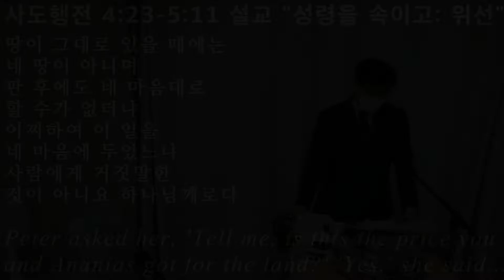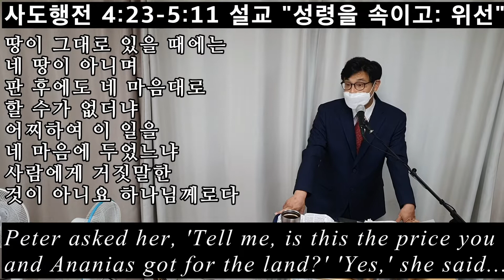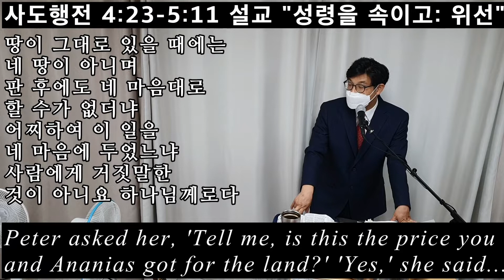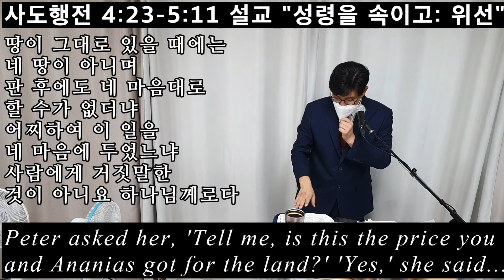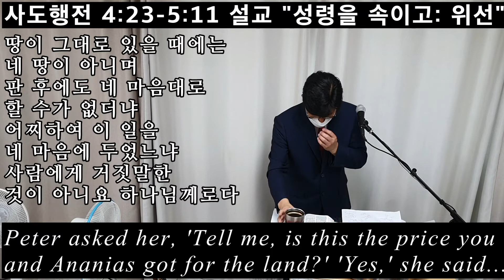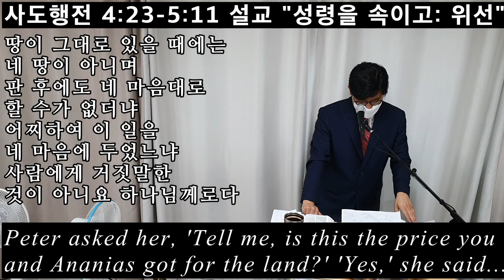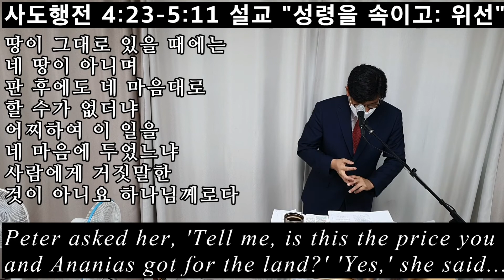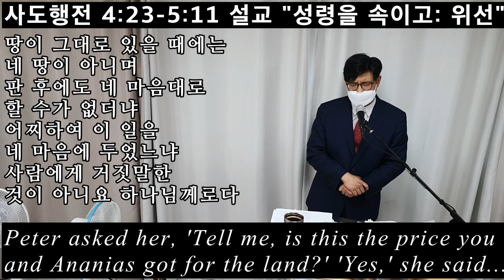사도행전 4장 23절-5장 11절 설교 / 2022년 6월 26일 주일 / 주여 이제도 그들의 위협함을 굽어보시옵고 또 종들로 하여금 담대히 하나님의 말씀을 전하게 하여 주시오며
사도행전4:23-5:11

4장

[개역개정]
23. 사도들이 놓이매 그 동료에게 가서 제사장들과 장로들의 말을 다 알리니
24. 그들이 듣고 한마음으로 하나님께 소리를 높여 이르되 대주재여 천지와 바다와 그 가운데 만물을 지은 이시요
25. 또 주의 종 우리 조상 다윗의 입을 통하여 성령으로 말씀하시기를 어찌하여 열방이 분노하며 족속들이 허사를 경영하였는고
26. 세상의 군왕들이 나서며 관리들이 함께 모여 주와 그의 그리스도를 대적하도다 하신 이로소이다
27. 과연 헤롯과 본디오 빌라도는 이방인과 이스라엘 백성과 합세하여 하나님께서 기름 부으신 거룩한 종 예수를 거슬러
28. 하나님의 권능과 뜻대로 이루려고 예정하신 그것을 행하려고 이 성에 모였나이다
29. 주여 이제도 그들의 위협함을 굽어보시옵고 또 종들로 하여금 담대히 하나님의 말씀을 전하게 하여 주시오며
30. 손을 내밀어 병을 낫게 하시옵고 표적과 기사가 거룩한 종 예수의 이름으로 이루어지게 하옵소서 하더라
31. 빌기를 다하매 모인 곳이 진동하더니 무리가 다 성령이 충만하여 담대히 하나님의 말씀을 전하니라
32. 믿는 무리가 한마음과 한 뜻이 되어 모든 물건을 서로 통용하고 자기 재물을 조금이라도 자기 것이라 하는 이가 하나도 없더라
33. 사도들이 큰 권능으로 주 예수의 부활을 증언하니 무리가 큰 은혜를 받아
34. 그 중에 가난한 사람이 없으니 이는 밭과 집 있는 자는 팔아 그 판 것의 값을 가져다가
35. 사도들의 발 앞에 두매 그들이 각 사람의 필요를 따라 나누어 줌이라
36. 구브로에서 난 레위족 사람이 있으니 이름은 요셉이라 사도들이 일컬어 바나바라（번역하면 위로의 아들이라） 하니
37. 그가 밭이 있으매 팔아 그 값을 가지고 사도들의 발 앞에 두니라

[NIV]
23. On their release, Peter and John went back to their own people and reported all that the chief priests and elders had said to them.
24. When they heard this, they raised their voices together in prayer to God. "Sovereign Lord," they said, "you made the heaven and the earth and the sea, and everything in them.
25. You spoke by the Holy Spirit through the mouth of your servant, our father David: " 'Why do the nations rage and the peoples plot in vain?
26. The kings of the earth take their stand and the rulers gather together against the Lord and against his Anointed One.'
27. Indeed Herod and Pontius Pilate met together with the Gentiles and the people of Israel in this city to conspire against your holy servant Jesus, whom you anointed.
28. They did what your power and will had decided beforehand should happen.
29. Now, Lord, consider their threats and enable your servants to speak your word with great boldness.
30. Stretch out your hand to heal and perform miraculous signs and wonders through the name of your holy servant Jesus."
31. After they prayed, the place where they were meeting was shaken. And they were all filled with the Holy Spirit and spoke the word of God boldly.
32. All the believers were one in heart and mind. No one claimed that any of his possessions was his own, but they shared everything they had.
33. With great power the apostles continued to testify to the resurrection of the Lord Jesus, and much grace was upon them all.
34. There were no needy persons among them. For from time to time those who owned lands or houses sold them, brought the money from the sales
35. and put it at the apostles' feet, and it was distributed to anyone as he had need.
36. Joseph, a Levite from Cyprus, whom the apostles called Barnabas (which means Son of Encouragement),
37. sold a field he owned and brought the money and put it at the apostles' feet.

5장

[개역개정]
1. 아나니아라 하는 사람이 그의 아내 삽비라와 더불어 소유를 팔아
2. 그 값에서 얼마를 감추매 그 아내도 알더라 얼마만 가져다가 사도들의 발 앞에 두니
3. 베드로가 이르되 아나니아야 어찌하여 사탄이 네 마음에 가득하여 네가 성령을 속이고 땅 값 얼마를 감추었느냐
4. 땅이 그대로 있을 때에는 네 땅이 아니며 판 후에도 네 마음대로 할 수가 없더냐 어찌하여 이 일을 네 마음에 두었느냐 사람에게 거짓말한 것이 아니요 하나님께로다
5. 아나니아가 이 말을 듣고 엎드러져 혼이 떠나니 이 일을 듣는 사람이 다 크게 두려워하더라
6. 젊은 사람들이 일어나 시신을 싸서 메고 나가 장사하니라
7. 세 시간쯤 지나 그의 아내가 그 일어난 일을 알지 못하고 들어오니
8. 베드로가 이르되 그 땅 판 값이 이것뿐이냐 내게 말하라 하니 이르되 예 이것뿐이라 하더라
9. 베드로가 이르되 너희가 어찌 함께 꾀하여 주의 영을 시험하려 하느냐 보라 네 남편을 장사하고 오는 사람들의 발이 문 앞에 이르렀으니 또 너를 메어 내가리라 하니
10. 곧 그가 베드로의 발 앞에 엎드러져 혼이 떠나는지라 젊은 사람들이 들어와 죽은 것을 보고 메어다가 그의 남편 곁에 장사하니
11. 온 교회와 이 일을 듣는 사람들이 다 크게 두려워하니라

[NIV]
1. Now a man named Ananias, together with his wife Sapphira, also sold a piece of property.
2. With his wife's full knowledge he kept back part of the money for himself, but brought the rest and put it at the apostles' feet.
3. Then Peter said, "Ananias, how is it that Satan has so filled your heart that you have lied to the Holy Spirit and have kept for yourself some of the money you received for the land?
4. Didn't it belong to you before it was sold? And after it was sold, wasn't the money at your disposal? What made you think of doing such a thing? You have not lied to men but to God."
5. When Ananias heard this, he fell down and died. And great fear seized all who heard what had happened.
6. Then the young men came forward, wrapped up his body, and carried him out and buried him.
7. About three hours later his wife came in, not knowing what had happened.
8. Peter asked her, "Tell me, is this the price you and Ananias got for the land?" "Yes," she said, "that is the price."
9. Peter said to her, "How could you agree to test the Spirit of the Lord? Look! The feet of the men who buried your husband are at the door, and they will carry you out also."
10. At that moment she fell down at his feet and died. Then the young men came in and, finding her dead, carried her out and buried her beside her husband.
11. Great fear seized the whole church and all who heard about these events.